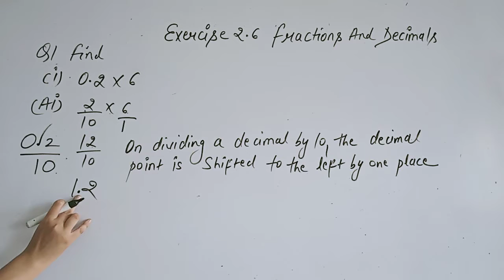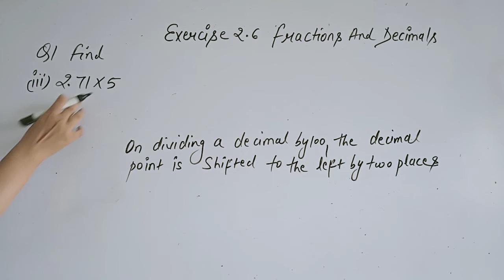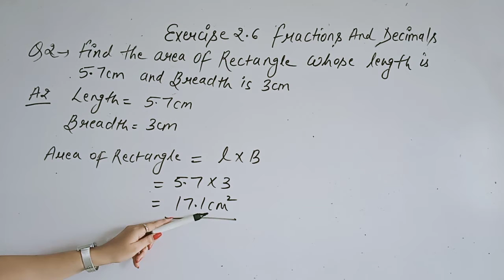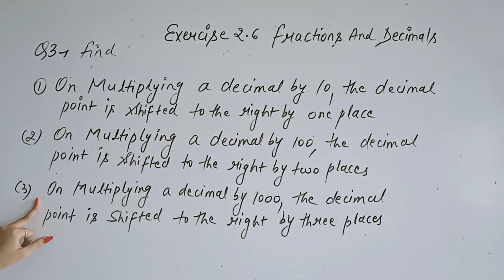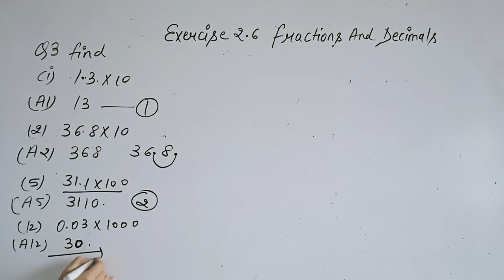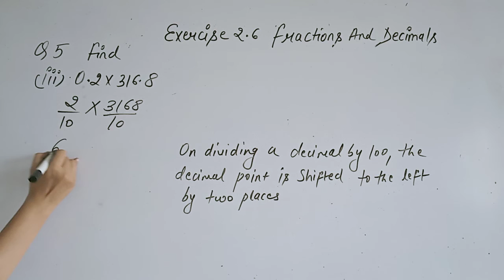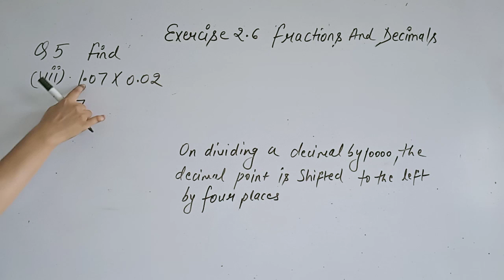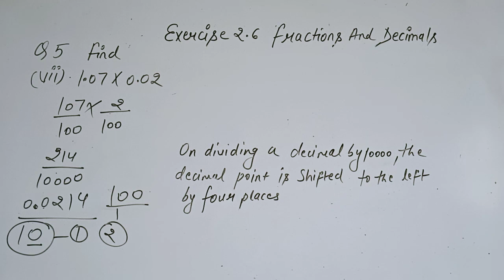Class 7th maths Ex 2 6